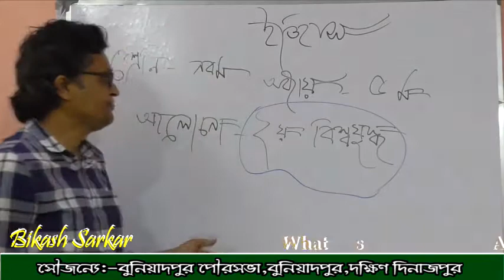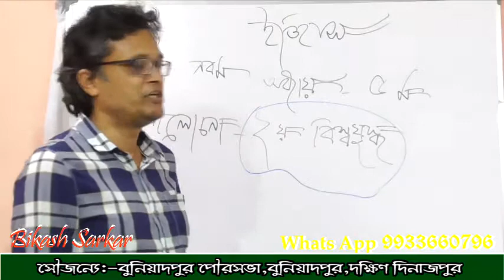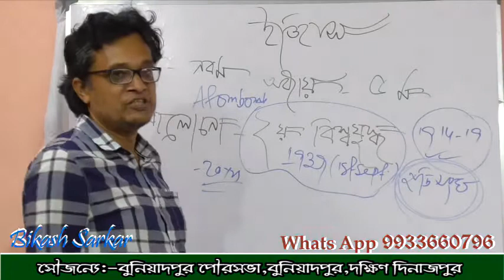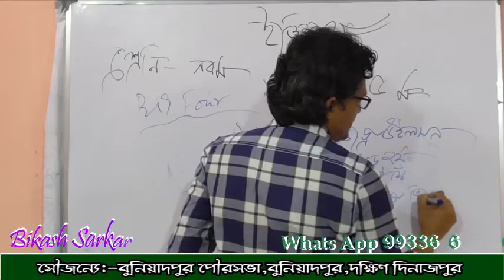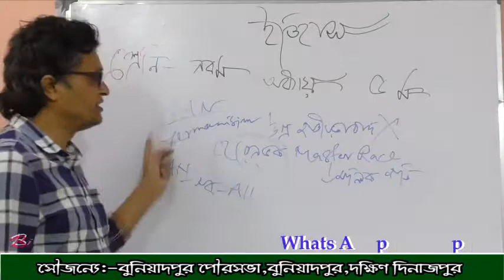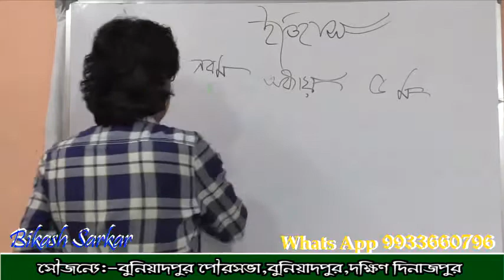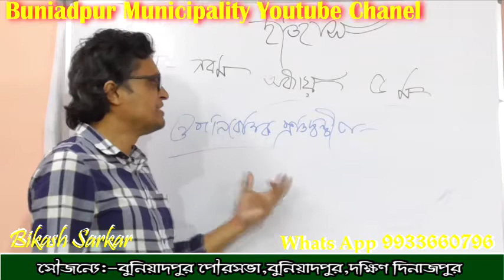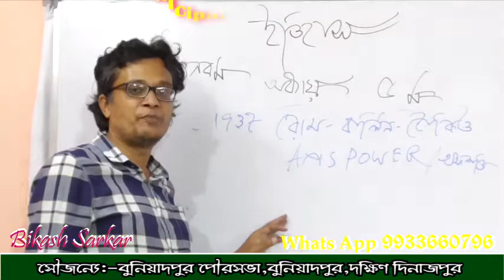Teacher Bikas Sarkar. Class IX, Subject History